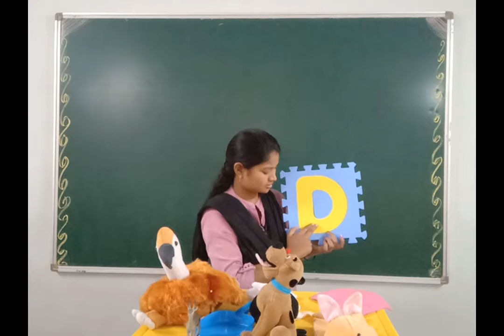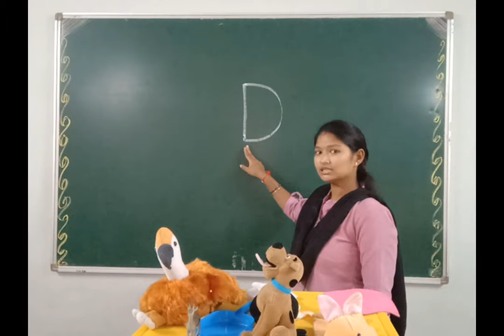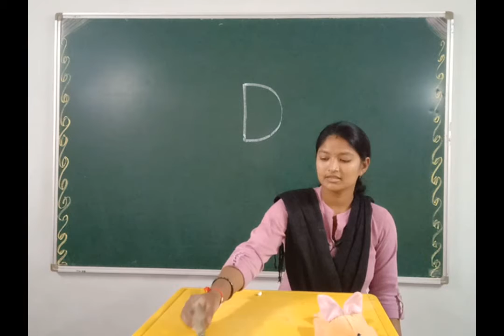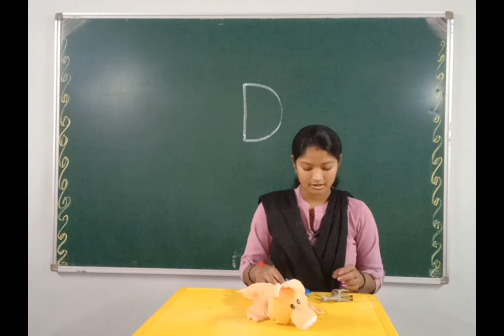Nursery-Formation and Vocabulary of Alphabet 'D'|Genius School